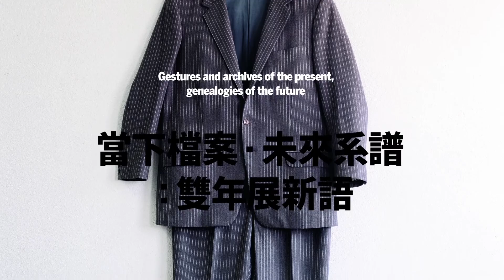北美館│2016台北雙年展|安潔拉費瑞拉 Ângela FERREIRA